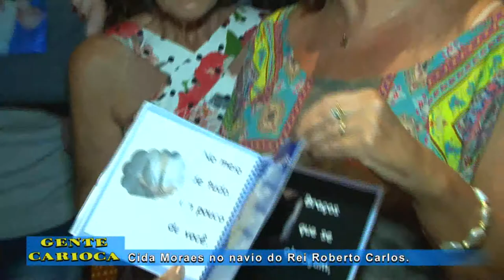Roberto Carlos - Emoções em Alto Mar com Cida Moraes no Gente Carioca